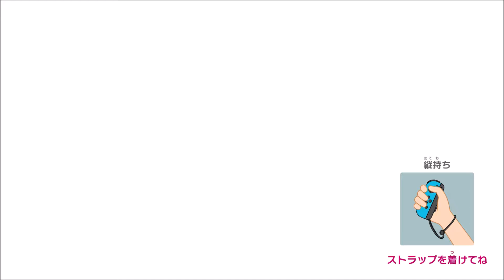【リバーサバイバル 全5ゴール 全15コース 希望のジュエルをゲット！】 3人プレイ 攻略 スーパー マリオパーティ "River Survival" Super Mario Party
5つのゴール全てをクリアし、希望のジュエルをもらっています。
また、15コース全部をクリアしたので、5000ポイントもらっています。

小学生の子供2人と一緒に、3人でプレイしています。

実際は5回連続プレイしていますが、長くなるので、同じコースはカットして2回目以降は分岐点からにしています。

2:36　はじまりのリバー
12:18　滝まっさかさま
17:31　デコボコ川を駆け下りて
20:44　飛び跳ねるボート
23:34　影潜むデコボコ川 / 一番左のゴール
25:41　危険なプクプク
30:01　ハイスピードラフティング
32:51　急流の細道
38:14　ジャングルのその先に / 一番右のゴール
41:41　ホップ！ステップ！！バルーン！！！
45:31　一寸先は岩
49:25　巨大なヌシ / 左から2番目のゴール
51:58　ゲッソーの棲み家
55:19　魔法使いカメック / 真ん中のゴール
59:22　もっと危険なプクプク / 右から2番目のゴール
1:02:05　希望のジュエルを入手

ロゼッタ　自分
デイジー　小学5年生
ピーチ　小学2年生

非実況。実況なし。プレイ動画。
No commentary. No talk. No talking just gameplay.